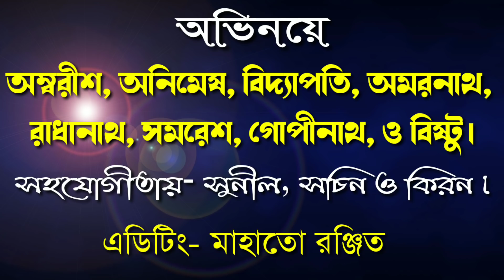Manbhum Natak🔥সর্বনাশা পাব্জি নেশা🔥Purulia New Comedy🔥Pubg FreeFire🔥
মানভূঞা সচেতনতামূলক নাটক- "সর্বনাশা পাব্জি নেশা"।

রচনা নির্দেশনা ও ভিডিওঃ- আদিত্য মাহাতো।

অভিনয়েঃ- অম্বরীশ, অনিমেষ, বিদ্যাপতি, অমরনাথ, রাধানাথ, সমরেশ, গোপীনাথ ও বিষ্টু।

সহযোগিতায়ঃ- সুনীল, সচিন ও কিরন।

এডিটিংঃ- রঞ্জিত মাহাতো।

Presented by Johar Manbhum